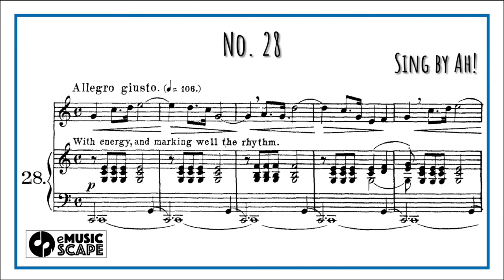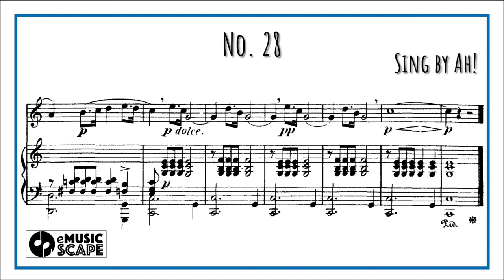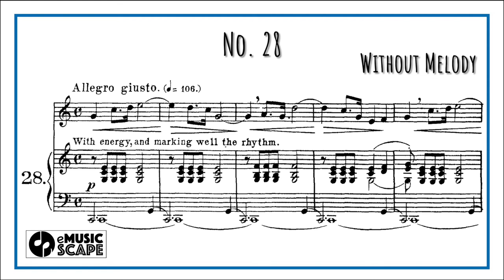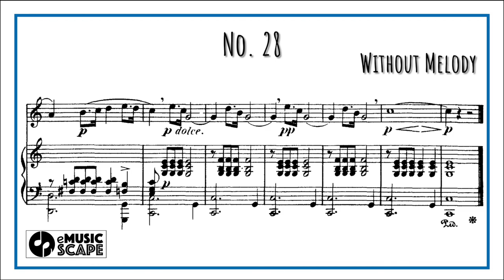Concone 50, Op.9 No.28(Medium Voice with Vocal)